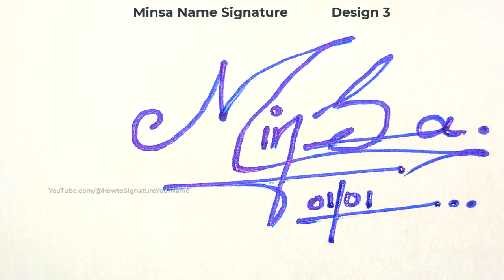Minsa name signature design - M signature style - How to signature your name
Hey guys!
In this video I will show you how to make a signature of Minsa name signature design - M signature style - How to signature your name